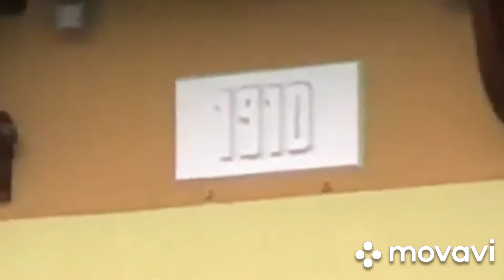Varna Bulgari travel